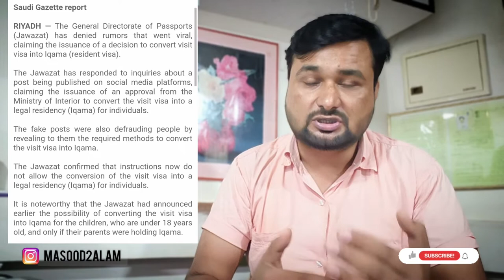Visit Visa Walo Ka Iqama Banega Ya Afwah Hai? Travel Guru Masood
Social Medical Par Direct Judiye Mujhse

Thanks & Regards...
Masood Alam
From Kushinagar U.P. India
Lives in City of Dreams "Mumbai"